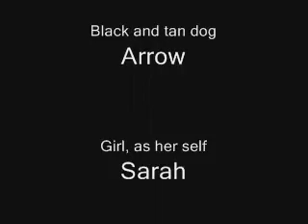Bandit is amazing(not as amazing as Duke)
Bandit and I together again